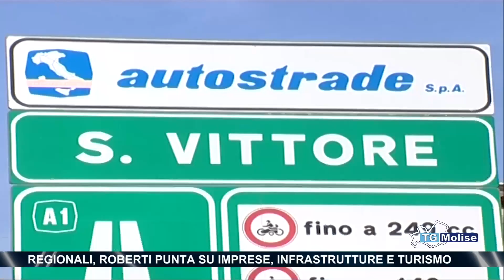Regionali, Roberti punta su imprese, infrastrutture e turismo